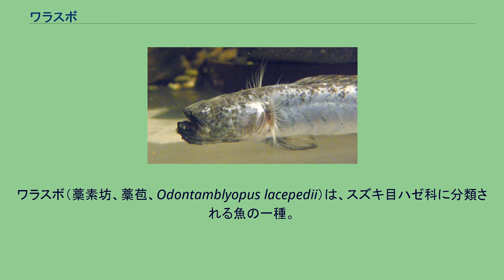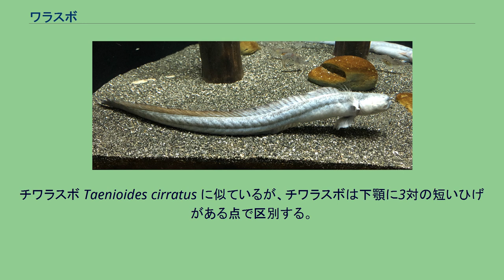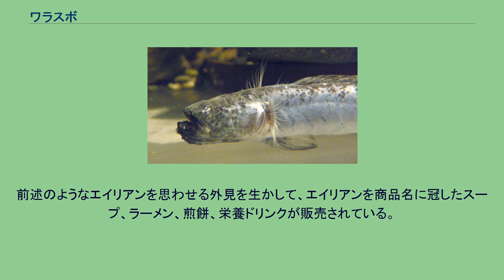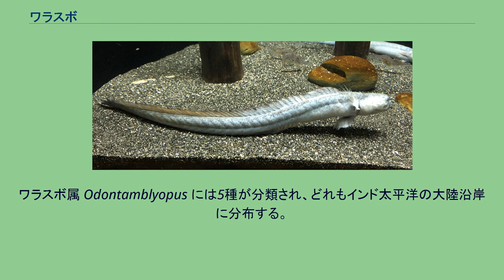ワラスボ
ワラスボ（藁素坊、藁苞、Odontamblyopus lacepedii）は、スズキ目ハゼ科に分類される魚の一種。
日本では有明海のみに分布し、食用に漁獲される。
ワラスボの全身 成魚は全長40センチメートルに達し、オスの方が大きい。
体形はウナギのように細長く、背鰭・尾鰭・尻鰭も繋がる。
体色は青みがかっており、青灰色や赤紫色にも見える。
目が退化していて、頭部にごく小さな点として確認できるのみである。
上向きに開いた大きな口には牙が並び、独特の風貌をしているが、噛まれてもあまり痛くはない。
鱗も退化していて、体の前半部に円形・後半に楕円形の鱗が散在する。
これらの外見が海外映画『エイリアン』シリーズに登場する宇宙生物の頭部に似ていることから、メディアで採り上げられる際はしばしば「エイリアンのような魚」と比喩され、地元に漁場がある佐賀市もそう宣伝するようになった。
ハゼ科の魚ではあるが、腹鰭が吸盤になっていること以外はハゼに見えないような外見をしている。
和名「ワラスボ」は、稲藁を束ねて作る筒の様な形に似るための名称と考えられる。
チワラスボ Taenioides cirratus に似ているが、チワラスボは下顎に3対の短いひげがある点で区別する。
日本、朝鮮半島、台湾、中国に分布し、日本では有明海奥部の軟泥干潟のみに生息する。
八代海の前島でも見つかったことがあるが、記録地は生息に適した軟泥干潟ではなかったため偶発的な記録と考えられる。
ムツゴロウやハゼクチなどと同じく、中国大陸と九州が陸続きだった頃に有明海へ定着した大陸系遺存種と考えられている。
干潟の泥中に巣穴を掘って住み、潮が満ちると海中に泳ぎだす。
食性は肉食性で、小魚や貝類、甲殻類、多毛類など小動物を幅広く捕食する。
漁業者の間ではアゲマキガイを食害するとも言われていたが、胃内容物の調査では多様な小動物が検出されていて、アゲマキガイは選択肢の一つにすぎないと考えられる。
産卵期は夏で、巣穴の壁に長径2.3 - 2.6ミリメートル、短径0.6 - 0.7ミリメートルの水滴形の卵を産卵する。
3日ほどで全長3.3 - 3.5ミリメートルの仔魚が孵化する。
仔魚は一般的な魚のように大きな丸い目と水平に開いた口を持つが、成長するにつれ目が退化し、口が上向きになり、牙が発達する。
学名の類義語に下記がある。
ワラスボには九州各地に地方名がある。
ワラスボの干物 有明海で用いる「すぼかき」（下の2本） 有明海沿岸域ではチワラスボとともに各地で食用にされ、満潮時は「あんこう網」、干潮時は「すぼかき」などの伝統漁法で漁獲される。
すぼかきは棒の先に付けた鉤にワラスボを引っかける伝統漁法で、潟スキーに乗って移動しながらワラスボを漁獲する。
新鮮なものは刺身、にぎり寿司、煮付け、味噌焼きなどにする。
少し泥臭さ、あるいは干潟の藻のような臭いがあるが、その元は皮であるため、皮つきで調理するか否かで臭いの感じられ方は異なる。
ほとんどは内臓を取り除き干物にされる。
干物を短冊状に切って素焼きや素揚げなどにし、酒肴として供されることが多い。
白い牙をむいた灰黒色の干物は、見た目が悪いものの香りと旨味がある。
地元の土産物店や料理店では干物を販売する所もある。
かつては干物も安価で、出汁を取るのにも使用されていた。
生の状態では臭みがあり、出汁には使えないという。
長崎県島原半島の郷土料理六兵衛にも用いられたが、現在は鰹節などに取って代わられている。
生命力は強く、活き造りにされても頭部が動いて人を噛むことがある。
前述のようなエイリアンを思わせる外見を生かして、エイリアンを商品名に冠したスープ、ラーメン、煎餅、栄養ドリンクが販売されている。
かつては地元でも漁師らを除きあまりなじみはなかったが、佐賀市がエイリアンになぞらえたプロモーション映像を公開した2015年頃から知名度が高まった。
日本では有明海固有種だが、干拓や環境の変化が脅威となっている。
日本の環境省が作成した汽水・淡水魚類レッドリストでは2007年版から絶滅危惧II類（VU）として掲載された。
ワラスボ属 Odontamblyopus には5種が分類され、どれもインド太平洋の大陸沿岸に分布する。
^ 台湾物種名録「雷氏鰻鰕虎」 ^ a b 【仰天ゴハン】“エイリアン魚”ワラスボ料理（佐賀...